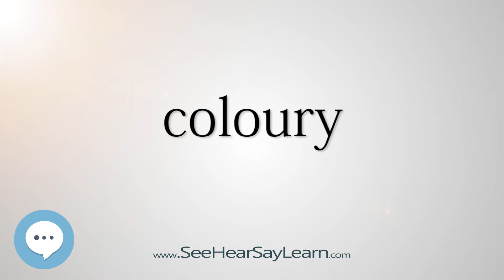coloury (Every English Word Pronounced) 📕🔊🗣️😎✅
This video is about "coloury".